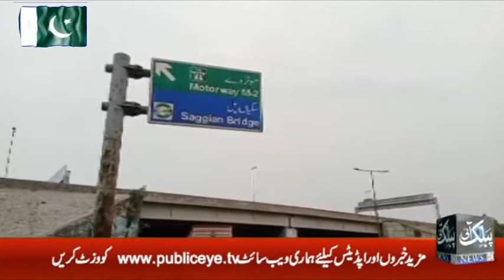Rain in different parts of Lahore, pleasant weather : Good news for Lahoreis : Weather Updates